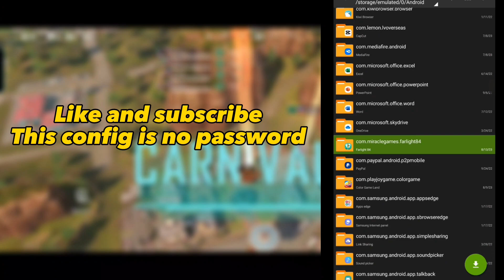FARLIGHT CONFIG NEW SEASON UPDATE FOR SMOOTH REMOVE LAG!!!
CHECK THE LINK IN PIN COMMENT